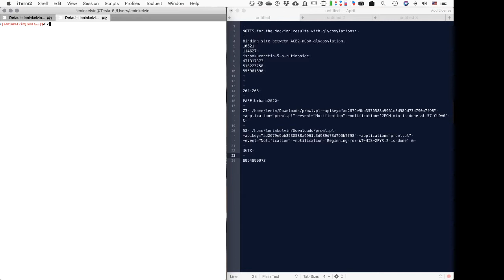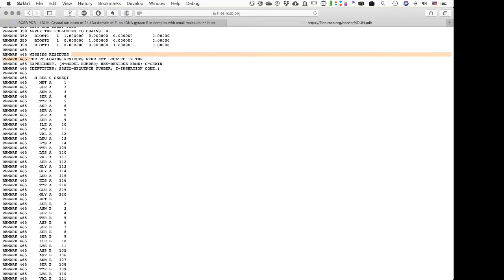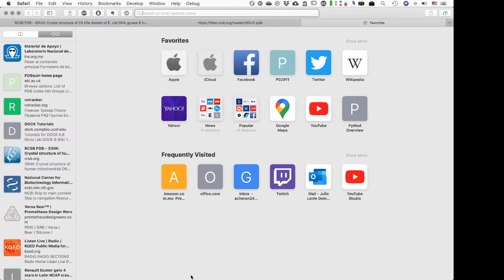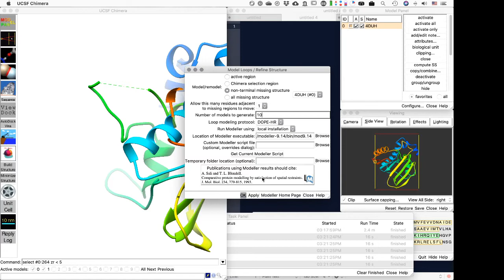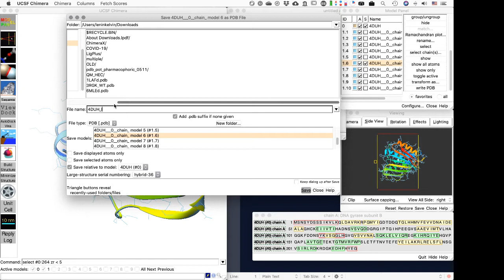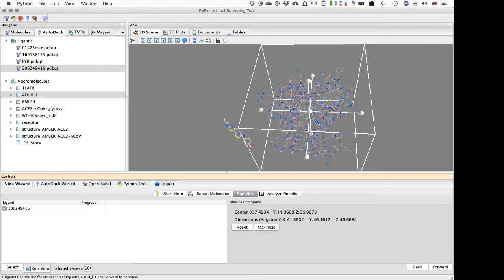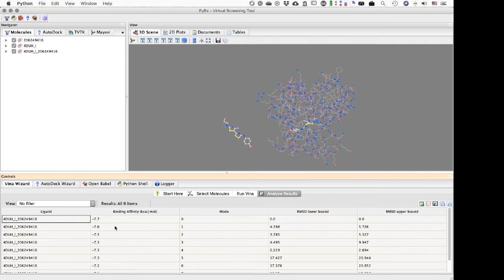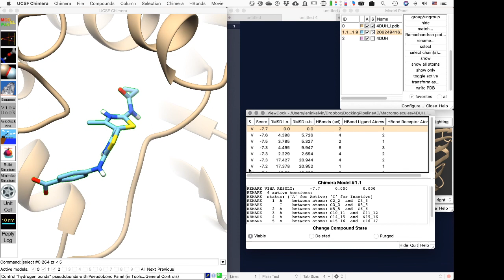Reconstruyendo bucles ausentes para un mejor docking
En este video usamos Modeller dentro de UCSF Chimera para reconstruir un bucle ausente en una estructura cristalográfica para asegurarnos que el docking sea correcto.